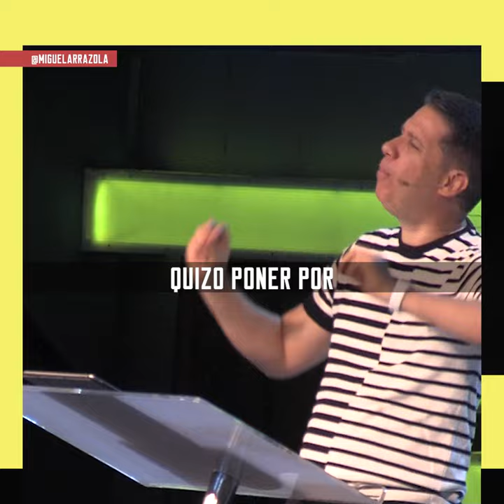Pastor Miguel F. Arrázola - Clip La Armadura Para Vencer la Amargura